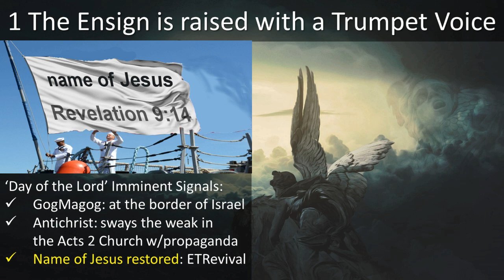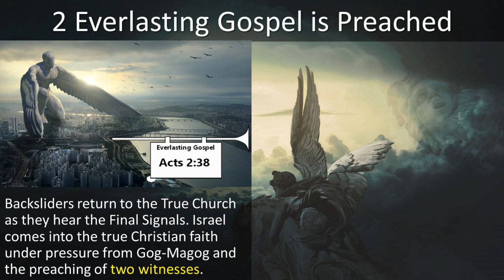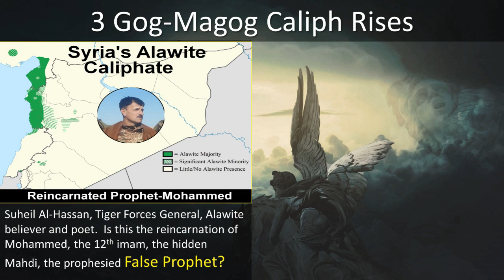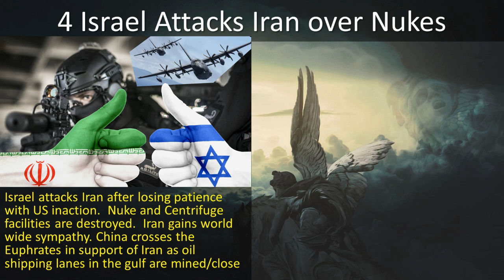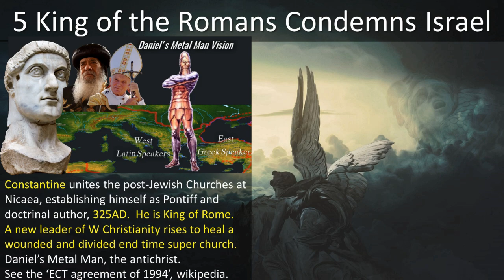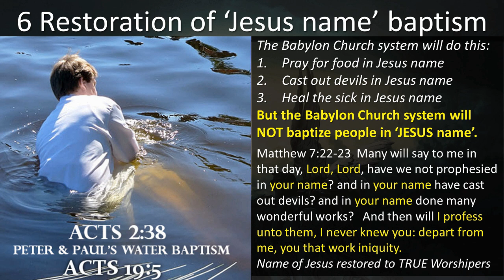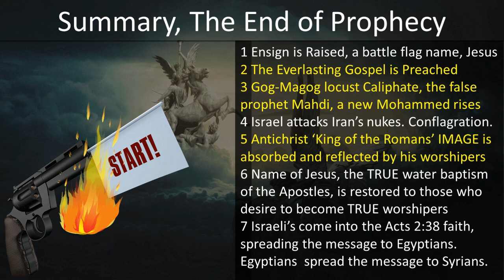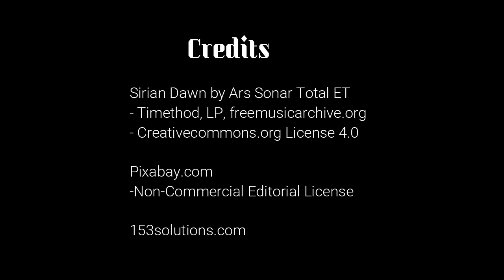The End of Prophecy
What imminent sign tells us the end of prophecies are here?